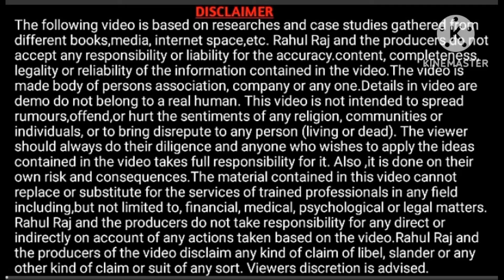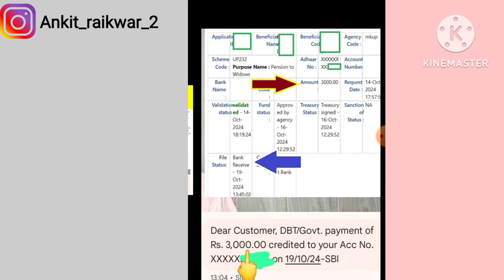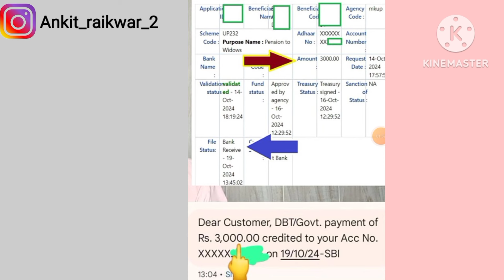अक्टूबर नवंबर दिसंबर की विधवा पेंशन का पैसा खातों में आज से आना शुरू | UP Pension Kab Aaegi 2024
Your Queries